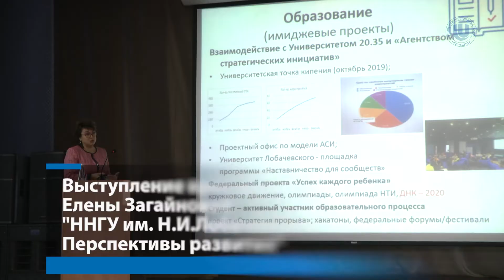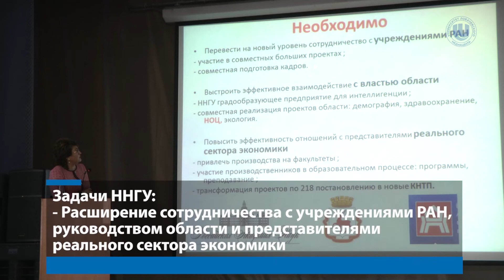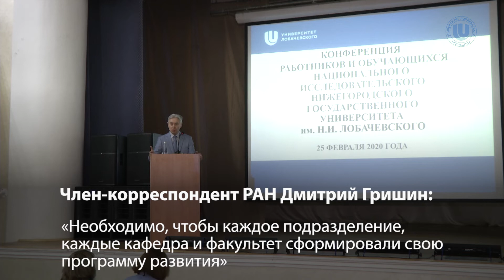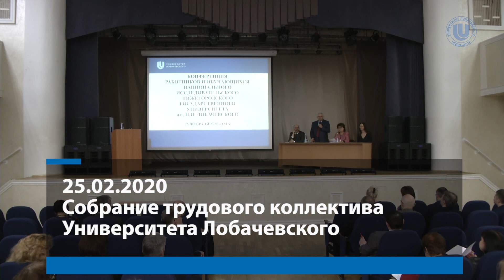Выступление Елены Загайновой на Собрании трудового коллектива ННГУ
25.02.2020 Собрание трудового коллектива Университета Лобачевского. Сформирован новый состав Ученого совета ННГУ. Состоялось выступление врио ректора ННГУ Елены Загайновой "ННГУ им. Н.И.Лобачевского сегодня. Перспективы развития"